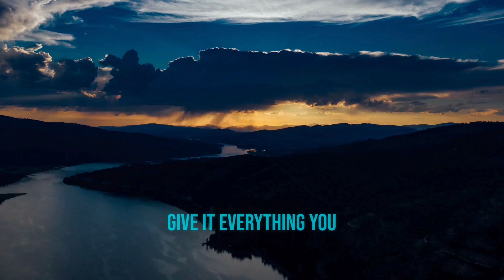Never Forget Where You Come From.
"Remember where you come from, but don't let it limit where you're going."